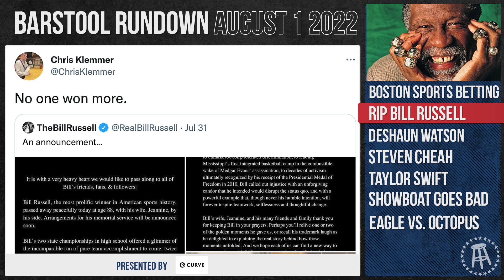Tom Brady Gets Heckled By Crazy Reporter - Barstool Rundown - August 1, 2022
On today's Barstool Rundown, Vibbs, Kelly Keegs, and Chris Klemmer go over Massachusetts legalizing sports betting, Deshaun Watson getting suspended 6 games, Taylor Swift renting our her private jet, Steven Cheah chatting up Tom Brady at a press conference, and more.

BIOLYTE is now available to purchase directly from drinkbiolyte.com!